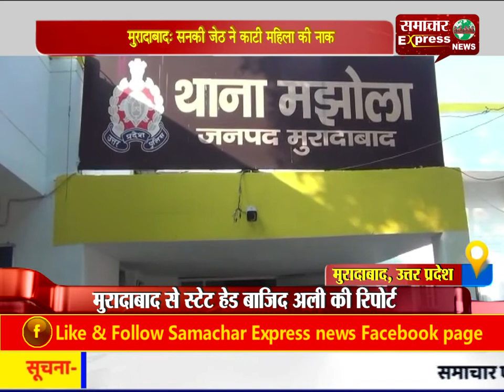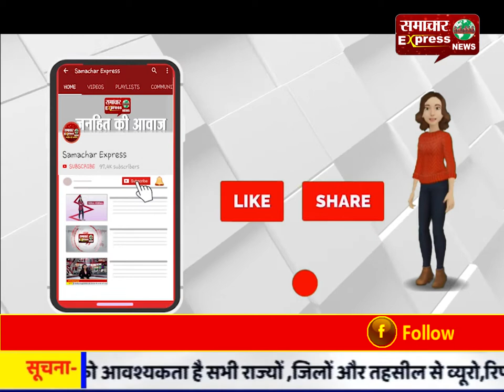मुरादाबाद: सनकी जेठ ने काटी महिला की नाक